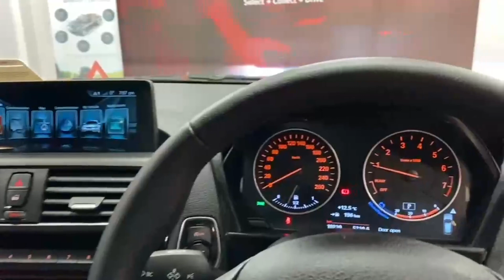9669 - BMW 1 Series VERY LOW MILEAGE 118i STYLE RefId: 449823